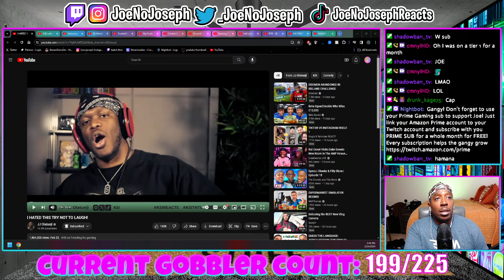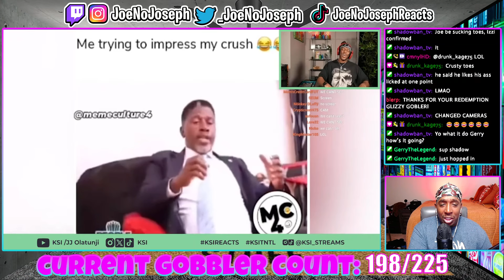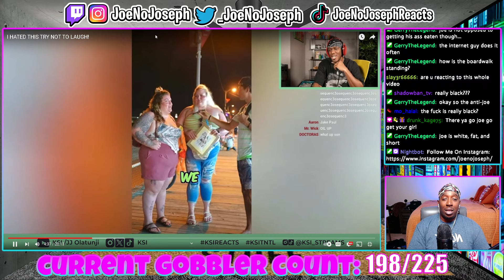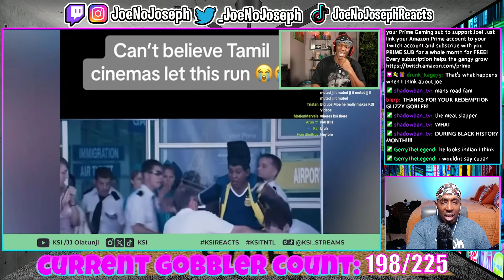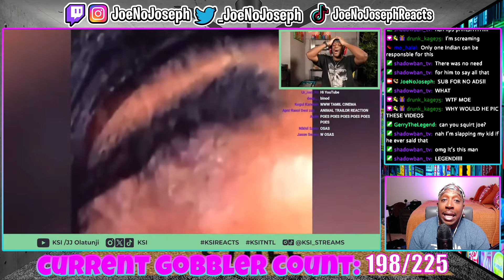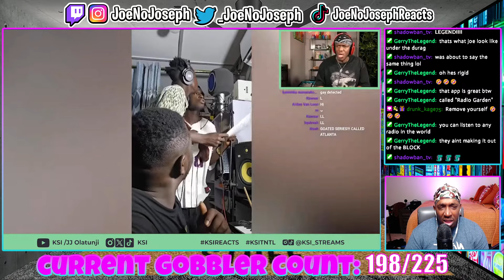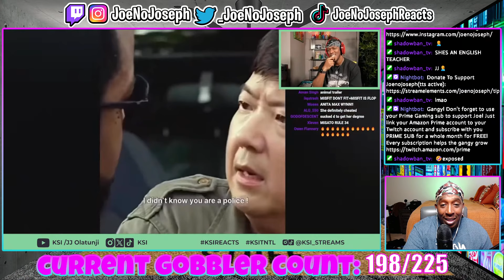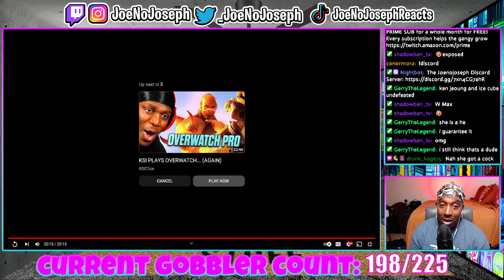KSI HATED THIS TRY NOT TO LAUGH! (REACTION)